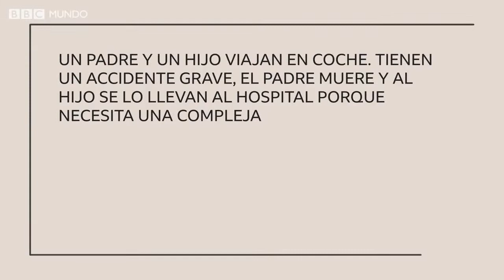acertijo hijo del medico 1